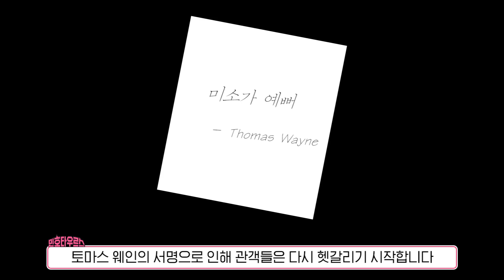1회차 관람으론 절대 알 수 없는 조커에 숨겨진 의미 분석 (스포리뷰, 히스레저와의 연결고리)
영화 조커를 저의 지극히 주관적인 시선으로 해석해봤습니다.
제 스크립트에 철학적인 부분을 조금 더 보강해주신 김남웅 님 감사합니다.